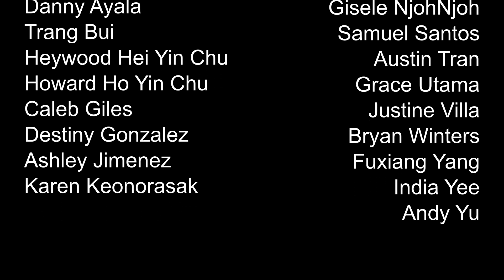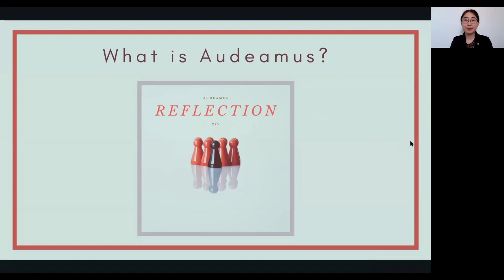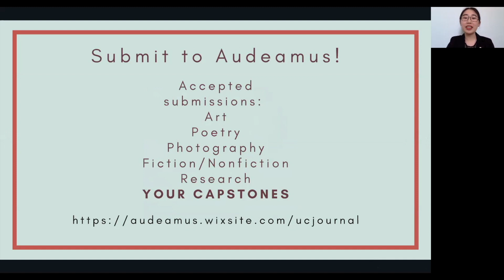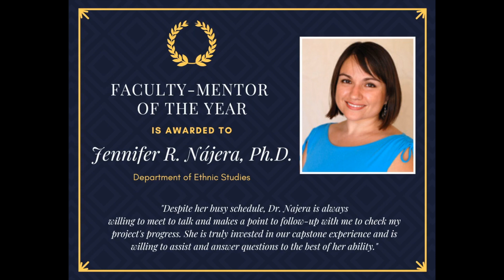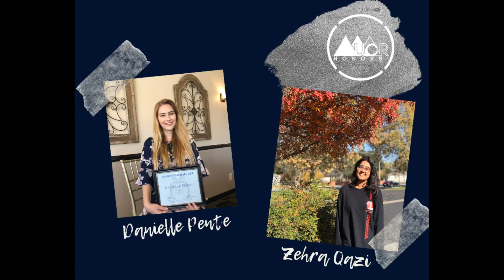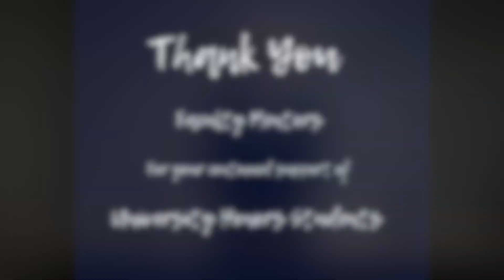University Honors Cording Ceremony 2020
The University Honors Cording Ceremony celebrates UCR Honors students who are graduating and have completed a University Honors Capstone Project. The ceremony also recognizes the 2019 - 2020 University Honors Professor-of-the-Year, Faculty-Mentors-of-the-Year, Outstanding Teaching Assistants, Pillars of Excellence Award recipients, and University Honors Valedictorian. University Honors congratulates the Class of 2020!

“Unwritten”
Performed by: UCR Chamber Singers
Composed by: Natasha Bedingfield
Arranged by: Roger Emerson

“Creative Minds”
Composed by: Benjamin Tissot

“I Lived”
Composed by: OneRepublic
Arranged by: Jacob Narverud